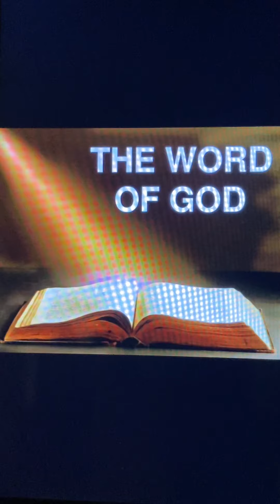“This Is God’s Word” #62